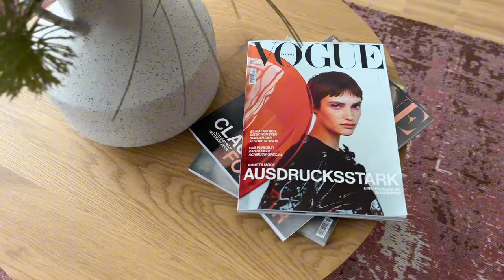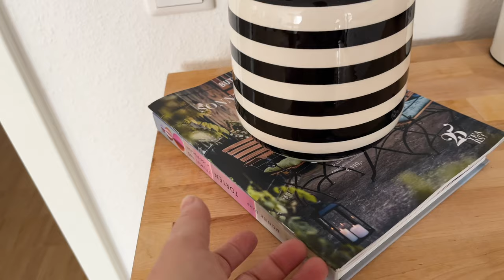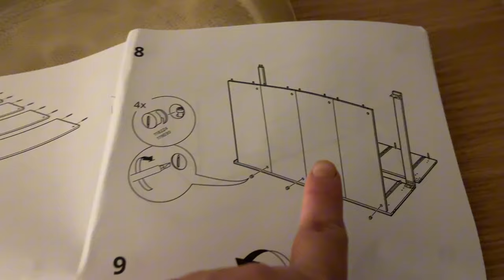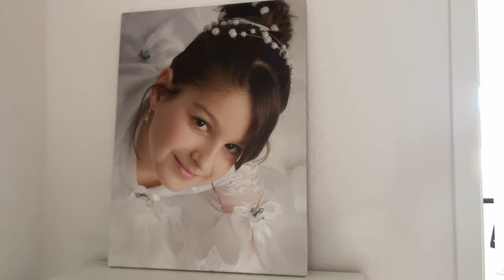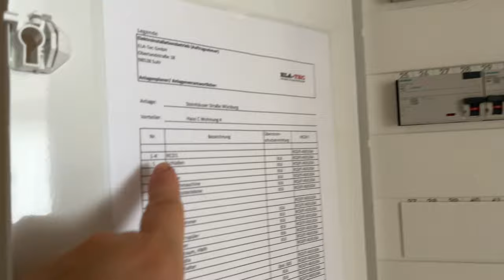Manos de Hombres😀Mi mini bar del Cafee casi lista 🥰así está quedando🥳@cubanaenalemaniavlogs